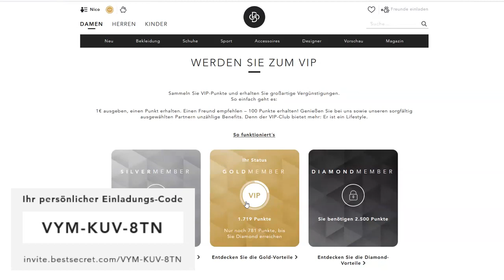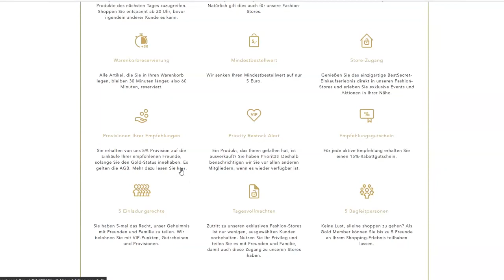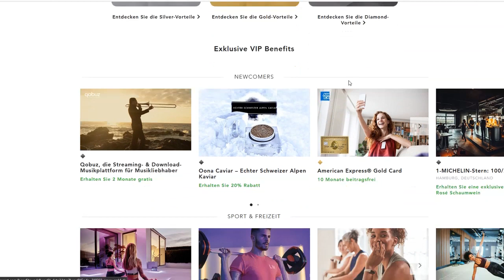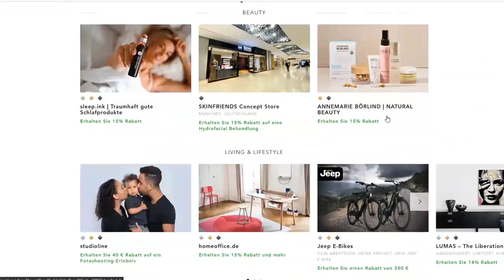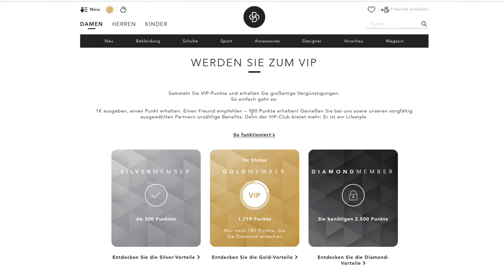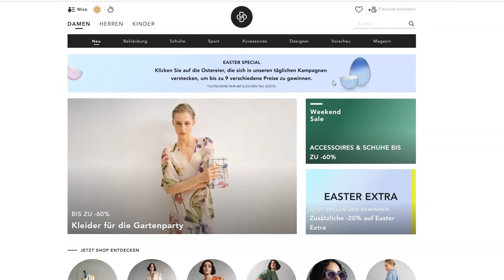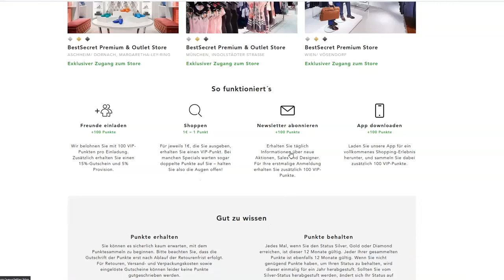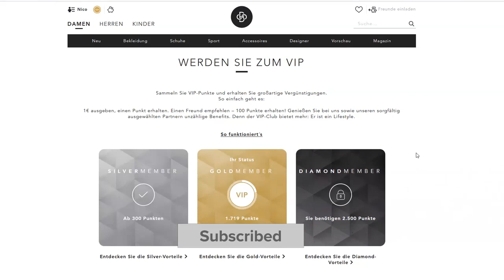Wie Du du schnell und einfach BestSecret VIP Goldmember werden kannst!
BestSecret Einladungs Code ✅* ✅ Im Video zeige ich Dir welche Vorteile und Exklusive VIP Benefits du als Best Secret VIP Goldmember hast. Und ich zeige dir wie du schnell und einfach den BestSecret VIP Goldmember Status erhältst. BestSecret Einladungs Code VYM-KUV-8TN

*Unbezahlte Werbung wegen Marken- und Firmenerkennungen